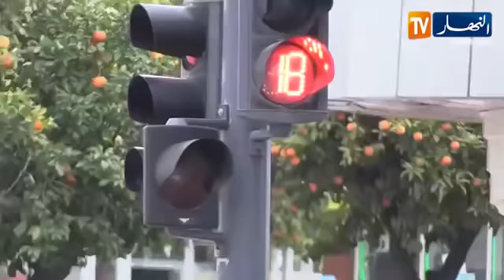Ramadan 2019 caméra caché algérienne 2019 ennahar tv caméra mekhfiya en arabe 2019 à suivre !!!